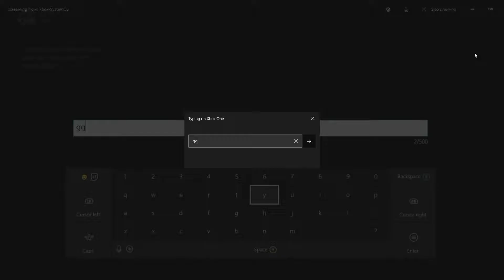GameBattles With HEARTATTACK!!!!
Whats Up guys I got another gamebattles video for you. This time its a 1v1. Let me know if you enjoy seeing competitive play. Pce out Guys!